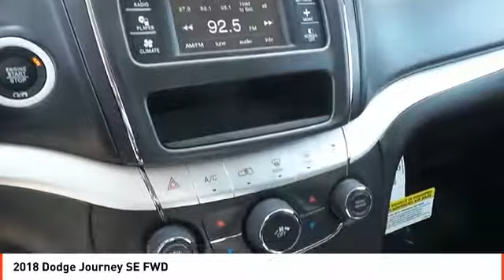Journey Midland TX JT309464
2018 Dodge Journey SE FWD

Third Row Seat, iPod/MP3 Input, CD Player, Dual Zone A/C, Keyless Start. SE trim. EPA 25 MPG Hwy/19 MPG City! Warranty 5 yrs/60k Miles - Drivetrain Warranty; CLICK ME! KEY FEATURES INCLUDE Third Row Seat, iPod/MP3 Input, CD Player, Keyless Start, Dual Zone A/C MP3 Player, Privacy Glass, Keyless Entry, Child Safety Locks, Steering Wheel Controls. EXPERTS CONCLUDE Edmunds.com explains The ride was controlled on undulating pavement, and it didn't get harsh even on the truly rough stuff. The Journey feels solid and secure on the freeway and would make a good long-distance vehicle.. Great Gas Mileage: 25 MPG Hwy. VISIT US TODAY All American Chrysler Jeep Dodge of Midland provides the residents of Midland, TX and surrounding areas with up to date inventories of new and pre-owned Chrysler, Dodge and Jeep vehicles. But that isn't all you'll find! Our responsive staff can help you with financial matters, service your car, order OEM auto parts and more! We have the knowledge and experience to ensure you quality service. Plus TT&L and fees. Price contains all applicable dealer incentives and non-limited factory rebates. You may qualify for additional rebates; see dealer for details.